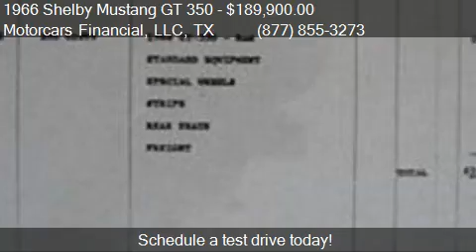1966 Shelby Mustang GT 350 For Sale Coupe for sale in Headqu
This 1966 Shelby Mustang GT 350 For Sale Coupe is for sale in Headquarters in Plano, TX 75086 at Motorcars Financial, LLC.
Engine: Unspecified V8
Transmission: Unspecified
Color: Red
Mileage: 0
Contact Motorcars Financial, LLC Toll Free Headquarters in Plano, TX 75086 to test drive this 1966 Shelby Mustang GT 350 For Sale Coupe today.